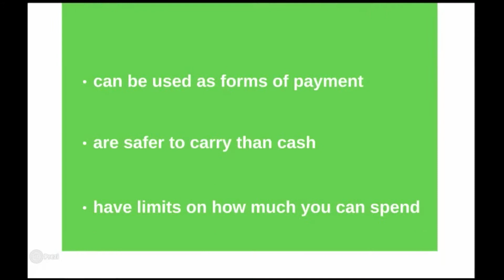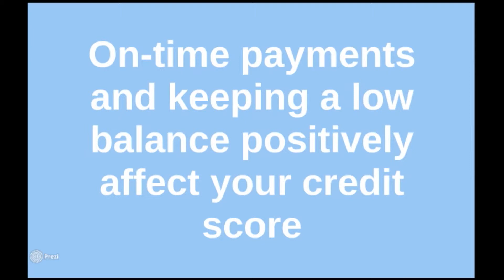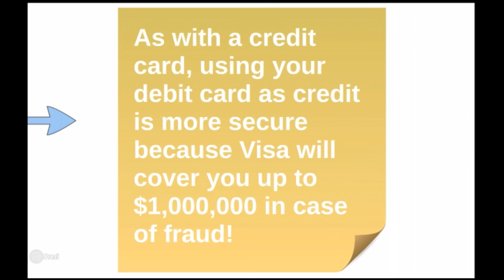Debit Vs. Credit